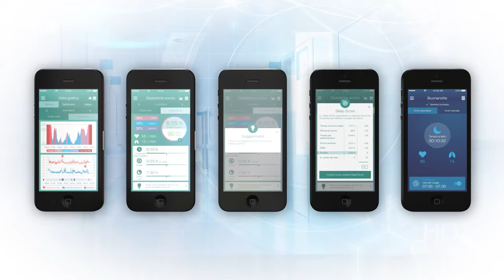SE 80 di Beurer per dormire bene IT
Dormite meglio grazie al sensore del sonno SE 80 di Beurer. Scoprite di più sul sito Girodmedical. La spedizione è gratuita!